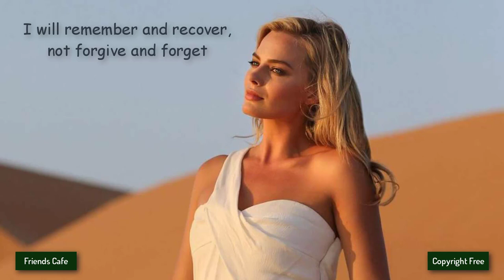[No Copyright Music] - HOLAR - Sunrise Run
Support HOLAR

Other groups